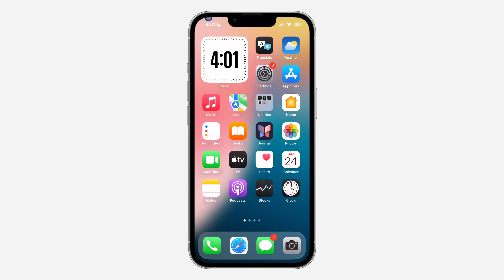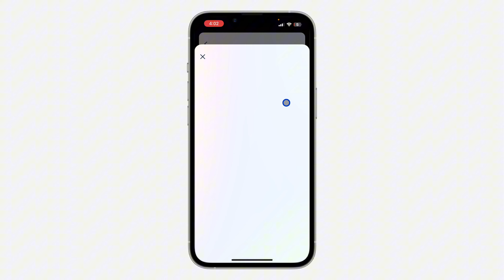How to Remove Phone Number from Facebook Account - Quick and Easy Guide!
In this video, we’ll show you how to remove your phone number from your Facebook account. Whether you're concerned about privacy or just want to unlink your number, our step-by-step guide will help you easily delete your phone number from Facebook.